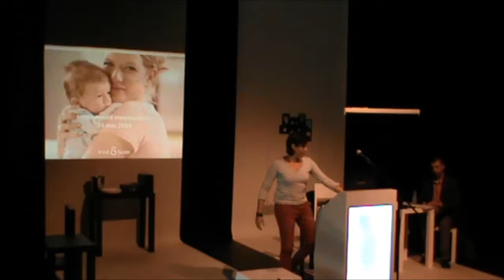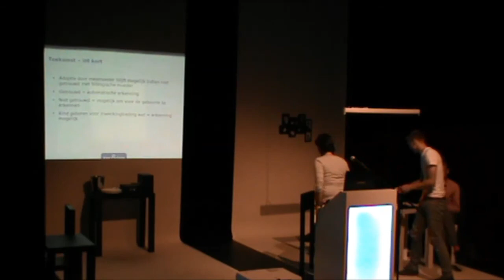Infomoment meemoeders Deel 3: Kind en Gezin